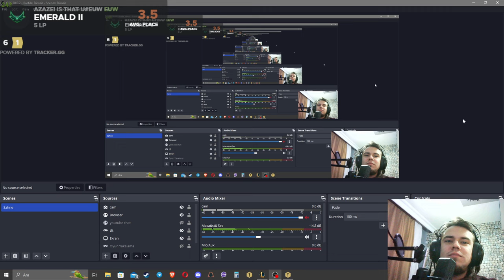A-Z 3 STARS ⭐⭐⭐: BladeMasters Reroll Comp ft. 3 Star Master Yi Carry with Best Friends!